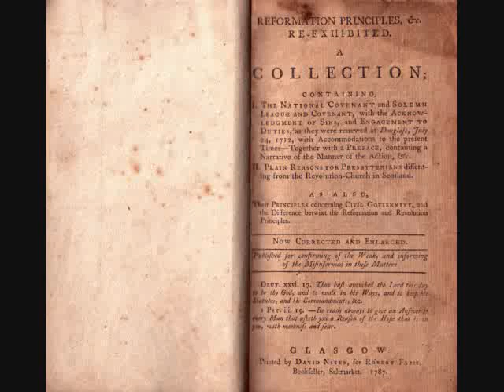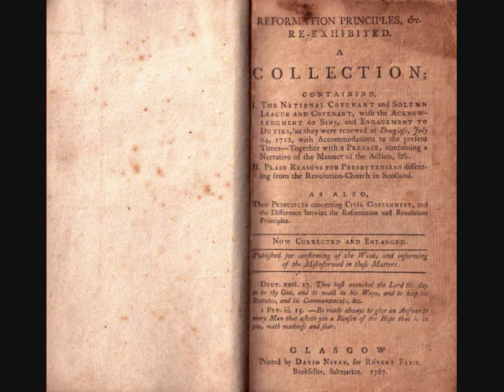Pt 33. (Plain Reasons for Presbyterians Dissenting) Reformation Principles Re-Exhibited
Plain Reasons for Presbyterians Dissenting from the Revolution-Church in Scotland.

As also, Their Principles Concerning Civil Government, and the Differences betwixt the Reformation and Revolution Principles.

Now Corrected and Enlarged.

Published for the confirming the Weak, and informing the Misinformed in those Matters.

Jer. 6:16. "Thus saith the Lord, stand ye in the ways and see, and ask for the old paths, where is the good way, and walk therein, and ye shall find rest for your souls.—

Jude, verse 3. Ye should earnestly contend for the faith which was once delivered unto the saints.

Lev. 19:17. "Thou shalt not hate thine brother in thine heart: Thou shalt in any wise rebuke thy neighbour, and not suffer sin upon him."

Printed in the year MDCCLXXXVII,

Reformation Principles Re-Exhibited.

A Collection; Containing,

I. The National Covenant and Solemn Leagues and Covenant, with the Acknowledgement of Sins, and Engagement to Duties, as they were renewed at Douglas, July 24th, 1712, with Accommodations to the present Times --Together with a Preface, containing a Narrative of the Manner of the Actions, &c.

II. Plain Reasons for Presbyterians dissenting from the Revolution-Church in Scotland.

As Also,

Their Principles concerning Civil Government, and the Difference betwixt the Reformation and Revolution Principles.

Published for the confirming of the Weak, and informing of the Misinformed in these Matters.

Deut. 26: 17. "Thou hast avouched the Lord this day to be thy God, and to walk in his Ways, and to keep his Statues, and his Commandments, &c."

I Peter 3:15. "Be ready always to give and Answer to every Man that asketh you a Reason of the Hope that is in you, with meekness and fear."

Glasgow:
Printed by David Nivew, for Robert Farie,
Bookseller, Saltmarket. 1787.